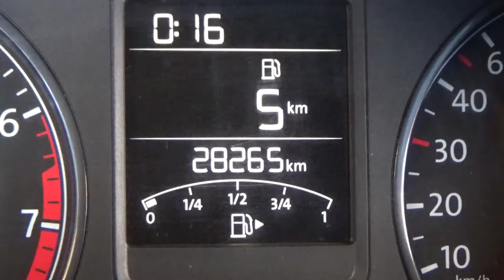Volkswagen / Vento/2019 - 4014